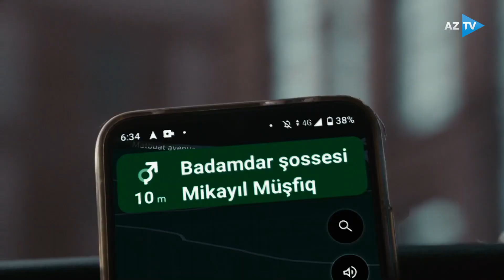Siyəzən - Koronavirusa qalib gəlmək istiyirsən ? Peyvəndlə güclən